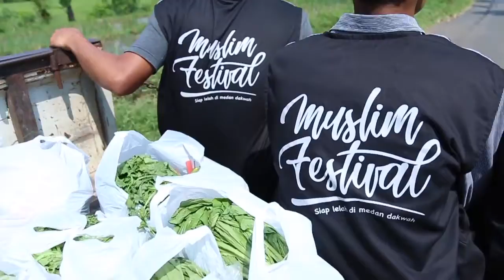Gerakan Sedekah Recovery Corona oleh Yayasan Subulussalam Nusantara Pekan Kelima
Gerakan Sedekah Recovery Corona oleh Yayasan Subulussalam Nusantara didukung oleh Temanggung aqiqah.
Bismillah, sekalipun wabah,yuk jadikan sarana ibadah,waktu berbenah dan momentum berubah, sekalipun wabah menjadi jalan mengukir menuju Jannah... aamiin.
Dampak merebaknya virus corona antara lain krisis ekonomi dan krisis bahan pangan, maka dari itu kami mengajak kepada anda semua untuk membantu saudara sekitar kita yang terkena dampak wabah virus corona ini. Wabah merupakan jalan ibadah bagi orang-orang yang mau berserah. Memberi sebuah arti dengan sebungkus nasi. Lelah berdakwah walau dihadang wabah.  Tetapi tidak akan menghilangkan indahnya bersedekah.
Kirimkan amal sholih anda ke Rekening Bank Muamalat 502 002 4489 atau BNI 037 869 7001 atas nama Yayasan Subulussalam Nusantara silakan sertakan kode unik 19 di belakang. Contoh Rp 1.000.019. Lalu kirim konfirmasi ke nomor 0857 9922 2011 atau 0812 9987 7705. Jazakumullah khairan katsiran.